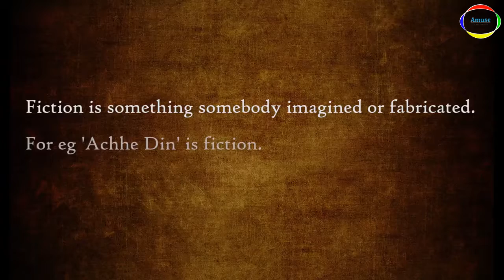Stand up Comedy Padmaavat and The Parrot